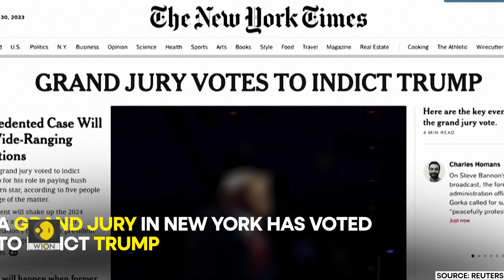What does Donald Trump’s indictment mean for his 2024 Presidential bid? I WION Originals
Former US President Donald Trump is in trouble again. Trump will be the first former US president to face criminal charges. A grand jury in New York has voted to indict Trump. The indictment relates to a hush-money payment made on his behalf to porn star Stormy Daniels in 2016.